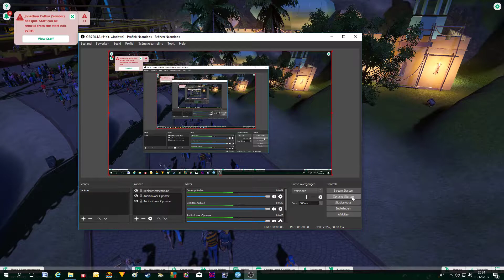Planet Coaster Aladdin's Magical Journey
NL: Dit is een darkride gebaseerd op de Fata Morgana in de Efteling.

EN: This is a darkride based off the Fata Morgana at Efteling.